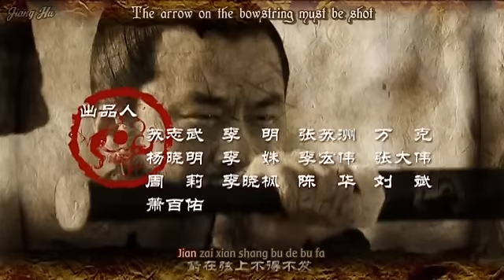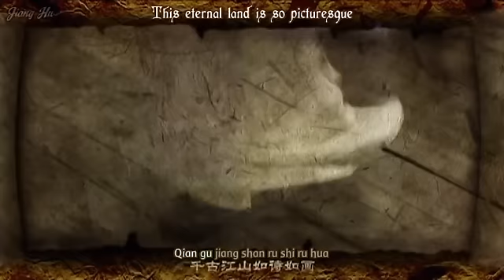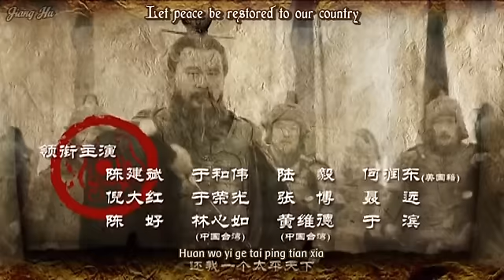Three Kingdoms (2010) Episode 14 Part 1/3 (English Subtitles)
Episode: Lü Bu stages a night raid on Xu Province 吕奉先趁夜袭徐郡